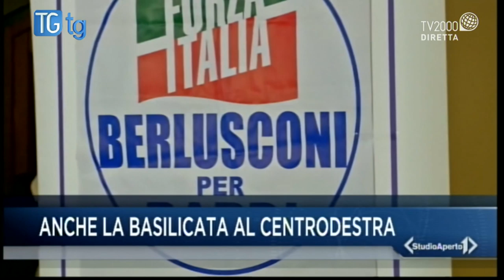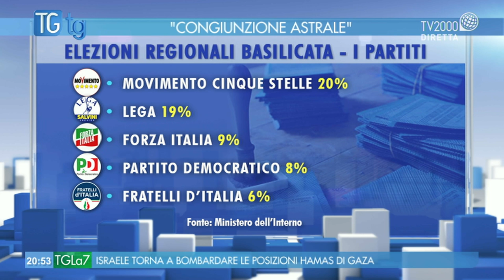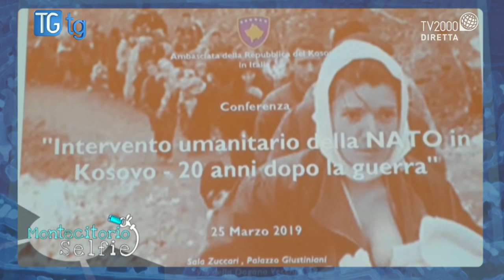TGtg del 25 marzo 2019 – Lorenzo Castellani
Elezioni Regionali in Basilicata, il verdetto sul caso Russiagate, il caos Brexit. I fatti del giorno commentati in diretta con ospite il ricercatore LUISS Lorenzo Castellani.